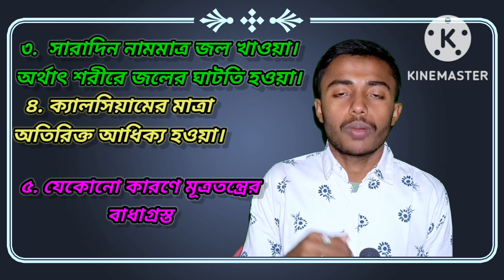কিডনি পাথর এর লক্ষণ।কিডনি স্টোন সিম্পটমস।kidney stones symptoms in bengali।HelpingHealth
কিডনি পাথর এর লক্ষণ।কিডনি স্টোন সিম্পটমস।kidney stones symptoms in bengali।

In this video we are told about all the information about kidney stones.  What are the symptoms of kidney stone ?  Kidney is a very important organ in our body, it removes waste materials from our body and produces urine.  I will make a video on this in details.

Your quirys -

1. কিডনি পাথর এর লক্ষণ
2. কিডনি স্টোন সিম্পটমস
3. কিডনি স্টোনের লক্ষণ
4. কিডনি সমস্যার লক্ষণ
5. কিডনি স্টোন
6. kidney stones
7. kidney stones symptoms
8. Kidney